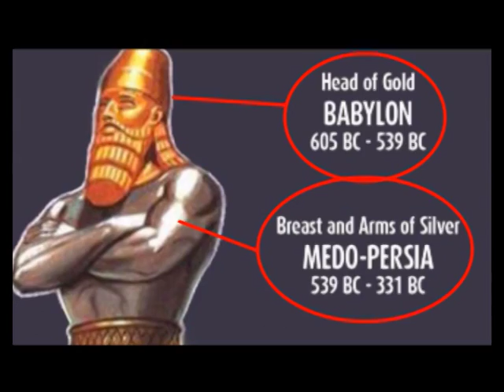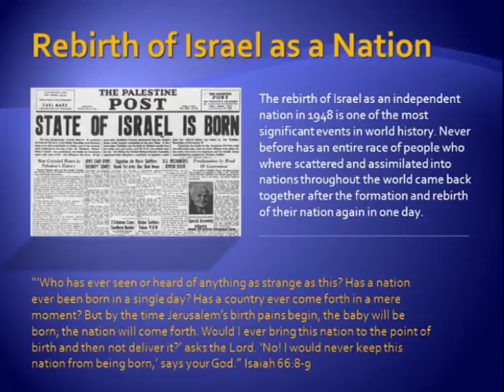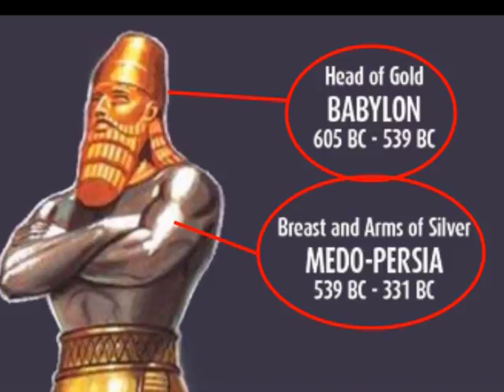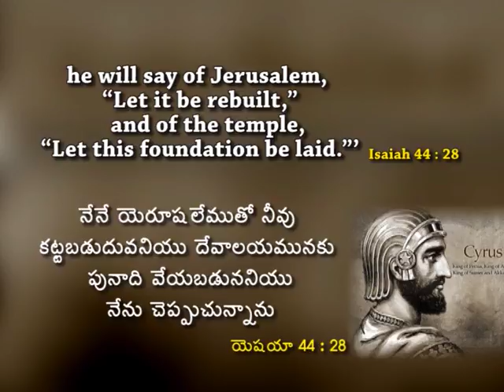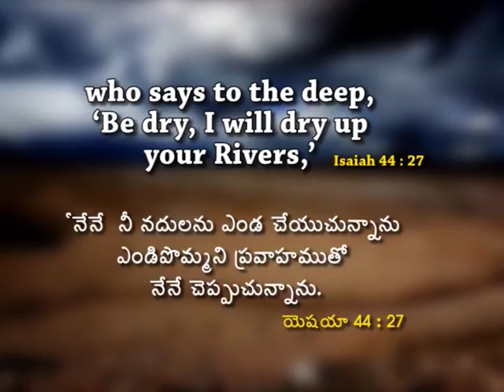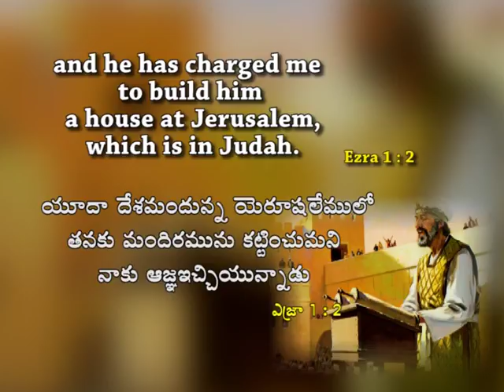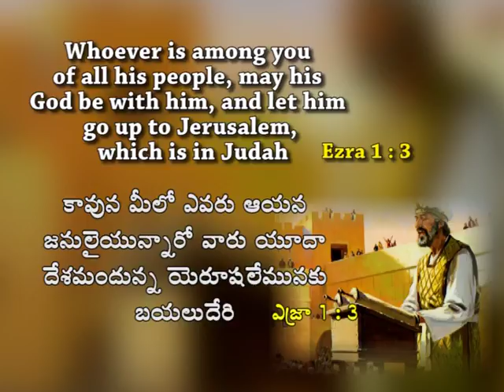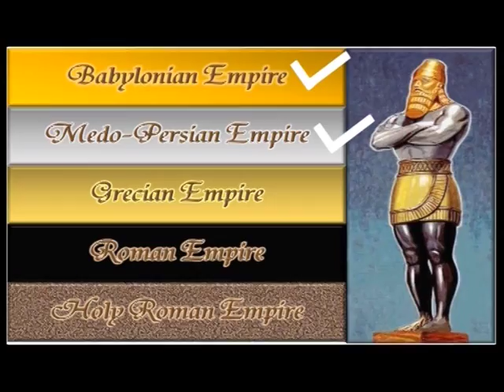He Is Coming Soon! Wait Expectantly.. | Part 20 | Sis. Priscilla Dhyriam | Holy Land | SubhavaarthA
He Is Coming Soon! Wait Expectantly.. Part 20
Nebuchadnezzar's Dream,Finger Of God,Babylonian Empire,Medo-Persian Empire